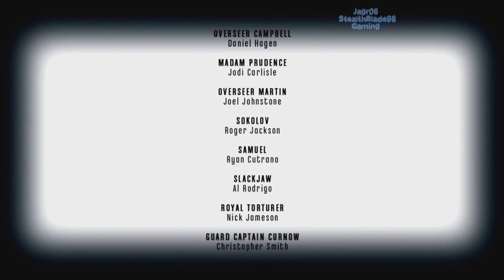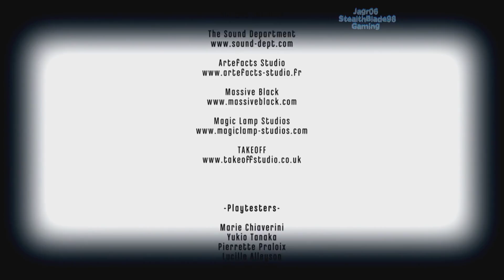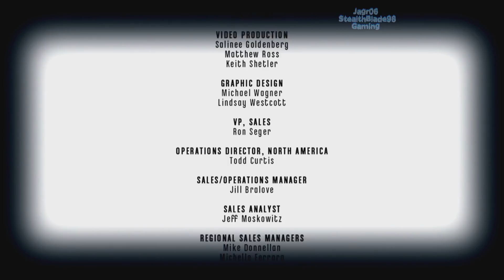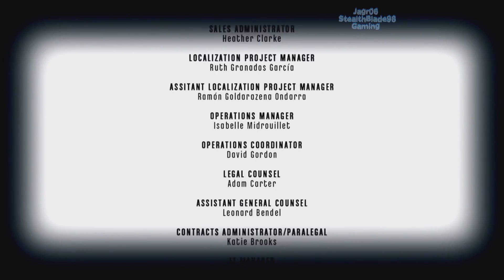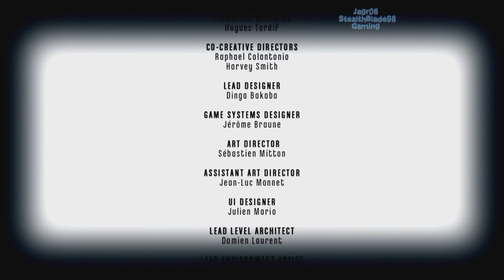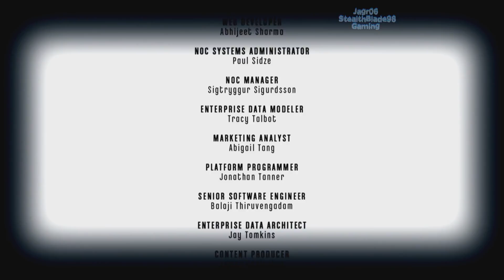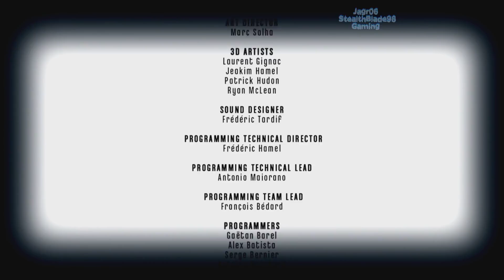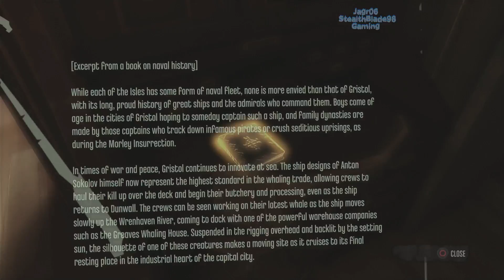StealthBlade Plays Dishonored DE Part 55: The General, Surprises and Emily Saved(Finale)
• Havelock and the others found, Emily freed; Quite the ending

Welcome to my Playthrough / Lets Play of Dishonored Definitive Edition, this game originally released in 2012 on the PS3/360 but was Remastered with all dlc's included on the PS4 and Xbox One and for the first time I'll be playing this game with live reactions and i'll try my best to play as stealthily and pacifist as i can. Hope these videos are enjoyable and entertaining for everyone :)